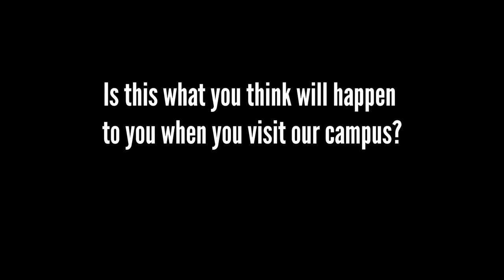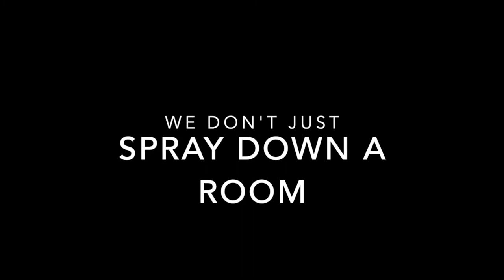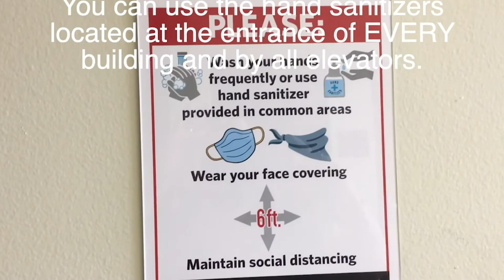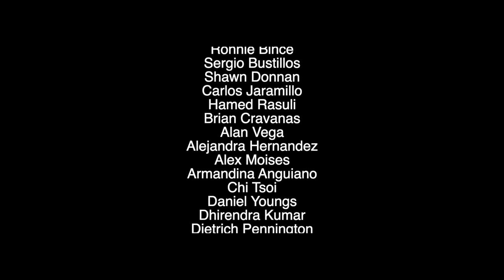CSUEB FD&O - Your Safety Is Our Highest Priority!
This video was created to let you know how we've been trying to help with the current situation. We added some tips, so look out for those!

Video Transcript:

Keeping the Campus Safe - What we're doing to help and some simple rules you can follow to keep you and others safe!

*entering room with cartoon bugs*

Is this what you think will happen to you when you visit our campus?

Have NO FEAR, Enrique is here! he ain't afraid of no virus...

*Spray Down Room like a ghostbuster*

We don't just spray down a room

We wipe down work table tops and door handles...

Please know that all FDO staff entering your workspace will have their face covering on.

FDO Staff are advised not to enter if the occupant is not wearing a mask

Check it out! All service counters have plexiglass for everyone's safety.

*Stuart demonstrates how to use a wipe to handle public surfaces*

*Bob props doors open*

*Mouse makes it's way into the building*

This happens pretty often when doors are left open

Filters in all buildings have been replaced

We are bringing 100% outside air, which is filtered before diffusing into building

We follow the strict procedures and guidelines CDC created

Common areas are cleaned multiple times a day

To help us remember, we have put up signs. This lets us know how many may enter

Classroom seats have been arranged to meet the required social distancing policies.

Not all spaces will be opened during business hours. If you need access, please check with your manager and request a key or card access using the link located on the FDO

You can  use the hand sanitizers located at the entrance of EVERY building and by all elevators.

Thank you FDO for help keeping us safe!

FDO Team
Winnie Kwofie
Robert Andrews
Evelyn Munoz
Charles Copus
Elizabeth Leung
Jaleh Behrouze
Sharon Chen-Bateman
Freeman Leung
Arturo Marquez
Daniel No
Terri Ramirez
Jose Rios
Jasmin Rivas
Desiree Saballos
Kathleen Mayer
Tiana Scott
Kristian Middagh
Marcella Pantoja
Maricela Garcia-Flores
Loralyn Perry
David Hartley
Glenn Parks
Charles Hillary
Randy Christensen
Von Savoy
Robert Mccall
Philip Crawford
Ventura Longoria
Shawn Duncan
William Trottno
Daniel Cornella
Jesse Martinez
Richard Walker
Eldrick Oubre
Greg Gallegos
Jeremy Rose
Marian Barrett
Matt Sanguinetti
Terry Highstreet
Keith Abate
Stacy Burnham
Rafeeq Muhammad
Davendra Kumar
Garry Yim
Kevin Walker
Michael Schuetz
Talib Haniff
Clydene Taylor
Kenneth LeGras
Robert Engeldinger
Ronald Moss
Roy Randle
Teddie Williams
David Miller
Camille Johnson
Damariee Cole
Derek Fisher
Francisco Camarillo
Gustavo Castillo
Jai Kumar
Jaime Perez Flores
Jared Bonds
Jesus Tinoco
Jon Cowden
Jose Alvarez
Manuel Ochoa
Oscar Martin
Prechepol Pollapun
Rafael Hermosillo
Ronnie Bince
Sergio Bustillos
Shawn Donnan
Carlos Jaramillo
Hamed Rasuli
Brian Cravanas
Alan Vega
Alejandra Hernandez
Alex Moises
Armandina Anguiano
Chi Tsoi
Daniel Youngs
Dhirendra Kumar
Dietrich Pennington
Djuan Green
Don Moreno
Earl Williams
Enrique Perez
Eric Ebarvia
Fernando Coronado
Francisca De Lomeli
Gary Ensley
Gerardo Lomeli-Mora
Jacqueline Chambers
Jesus DelRio
Jill Yates
Jose Anguiano
Jose Barron
Juan Ruiz
Judegar Bucasas
Jumer Gaba
Kamarrick Porea
Liliana Delgado
Linda Deng
Luis Fonseca
Manuel Morales
Maria Galvan
Maria Rodriguez
Marlon Huertas
Melanie Spence
Michael Cerros
Michael Gurule
Mohammed Khan
Nalini Goundar
Ofelia Perez
Rajeshwar Prasad
Ramont James
Roberto Lomeli
Rogers Tezeno
Saad Roofail
Sahara Barron
Sarah Ly
Sherman Andrews
Silvia Ruiz
Steven Jones
Timothy Ford
William Terry
Zoila Castaneda-Arevalo

Special thanks to:

Belinda Madali and Partners of ITS